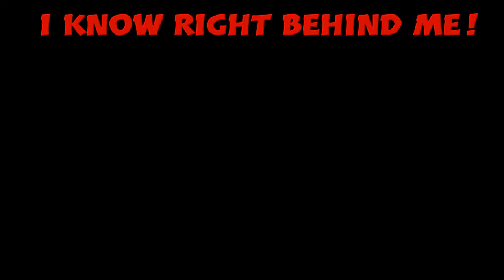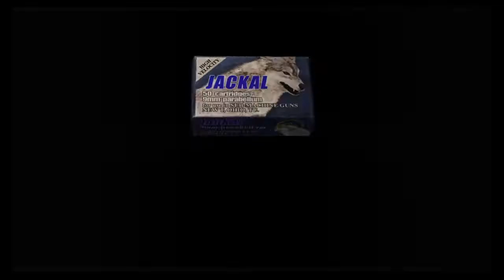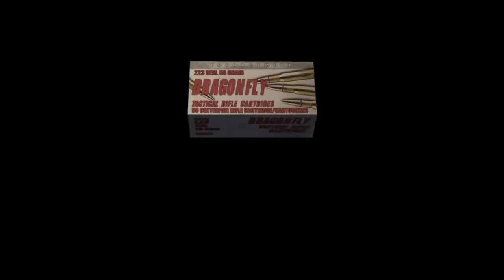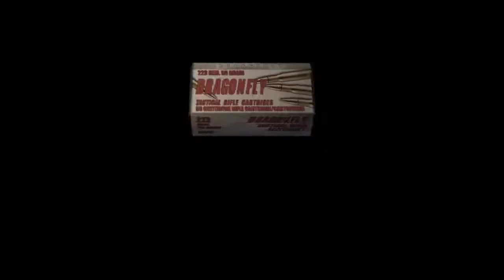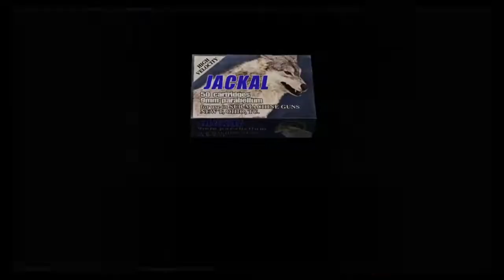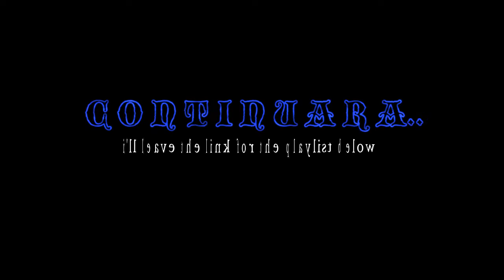RESIDENT EVIL 4 (Leon & Ada) Separate Ways Edited as One full in-depth playthrough: PRO/ NO HIT #10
and ADA is back for this tenth part
Episode 10 of my long in-depth playthrough for RESIDENT EVIL 4
Professional difficulty, No damage walkthrough guide, No upgraded weapons
this is a immersive playstyle story driven playthrough editing together both LEON & ADA'S stories and put them together in a coherent sync order that makes sense with the story of both
is also a tactical guide walkthrough
with the attempt of fully explore the wolrd of RE4
and doing the whole game and all it's bosses without taking any damage from the enemies
including Ada's Separate ways
this is my ultimate playthrough episodic series
please do let me know what you think
is ok i can take it

Resident evil 4 HD PS4
may be getting the PC version soon